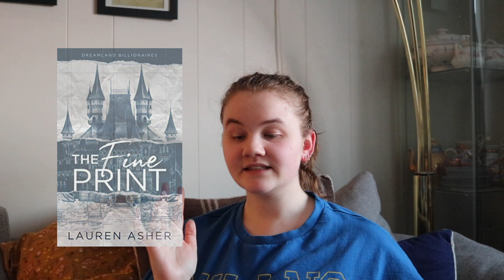24 books to read in 2024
Here is another video from me. I am sorry for the silence lately, I am feeling uninspired and am in a reading slump (let's call it that because at this point I am not reading anything, and I don't want to either).

Amazon Wishlist: